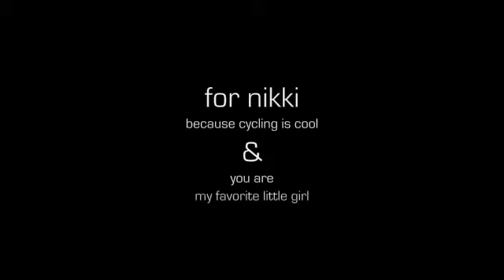Dawn Patrol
Very early morning bike session in Amsterdam filmed with my iphone clamped between my backpack strap. It's crappy quality & all, but it's the spirit that counts.

Music is copyright of Bonobo ©